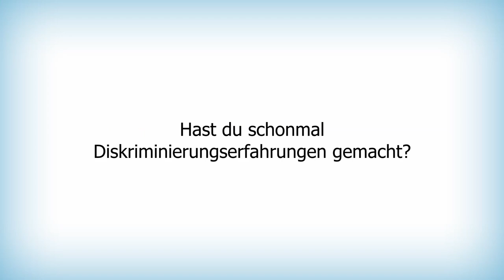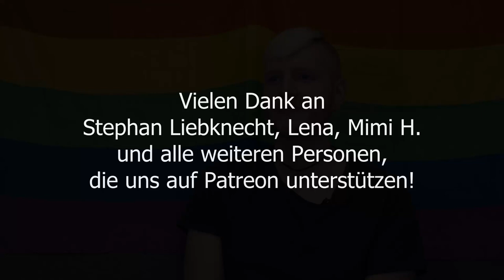Queergefragt Alex - Teil4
Hier ist endlich Queergefragt Staffel 2! In der zweiten Video-Reihe sprechen wir mit Alex über Bisexualität, Pansexualität, Coming Out und Diskriminierungserfahrungen.
Wenn ihr Anmerkungen, Kommentare, Fragen oder Feedback habt, meldet euch gerne bei uns.

Vielen Dank!